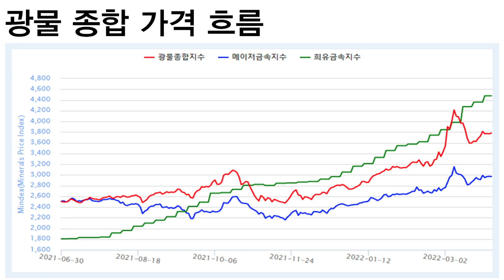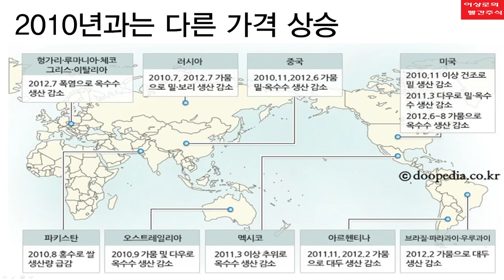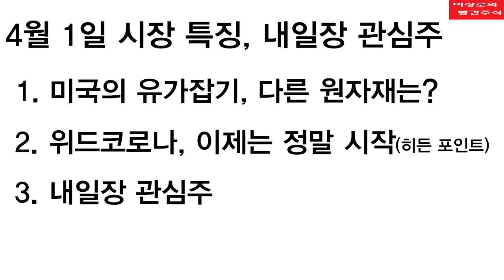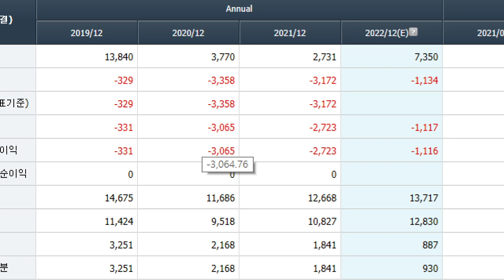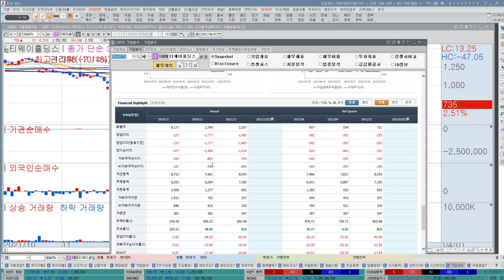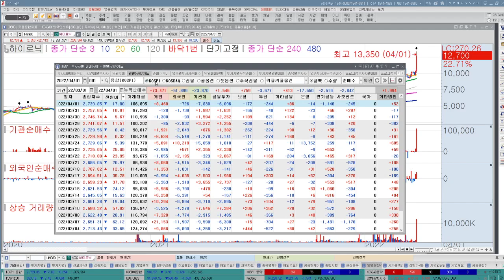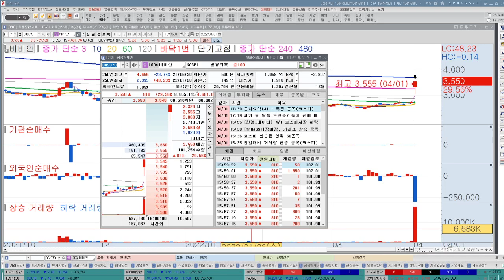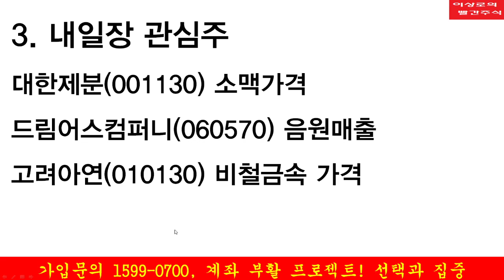[내일장 추천주] 위드코로나관련주 절대로 피해야할 사항! 미국 유가안정 노력 효과는? 인플레이션영향? 다른 원자재 영향은?